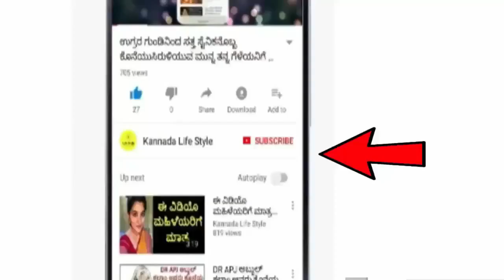Dina Bhavishya 15 june 2020 | Daily Horoscope | ದಿನ ಭವಿಷ್ಯ | Today Astrology in Kannada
Today's Date